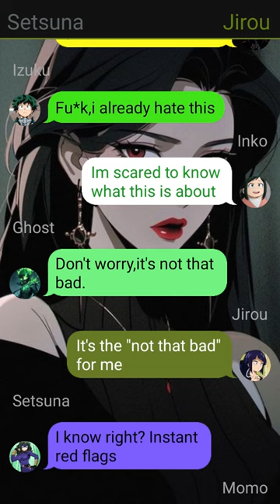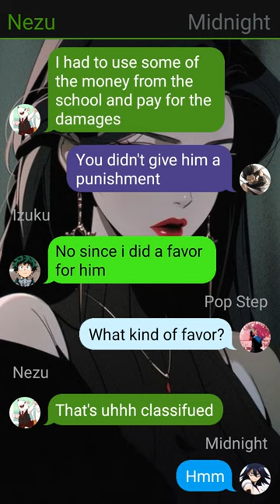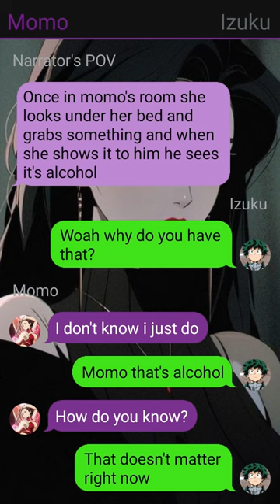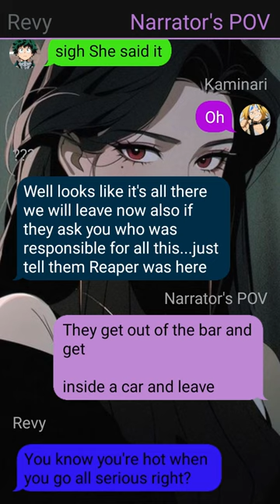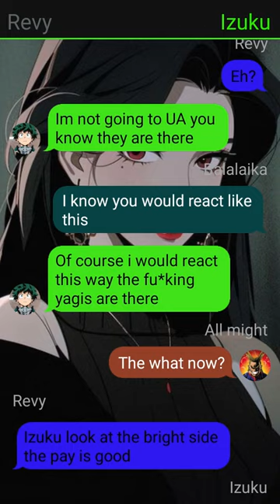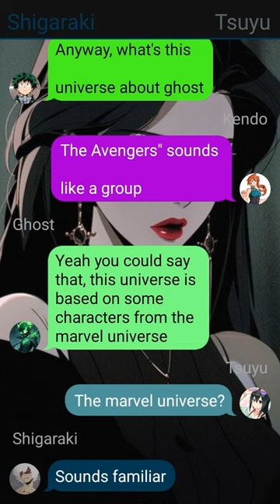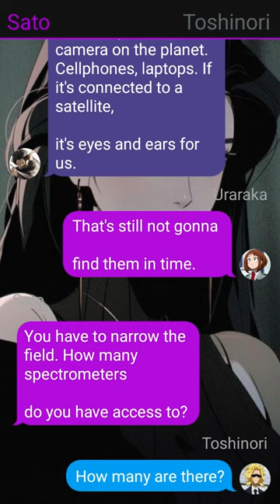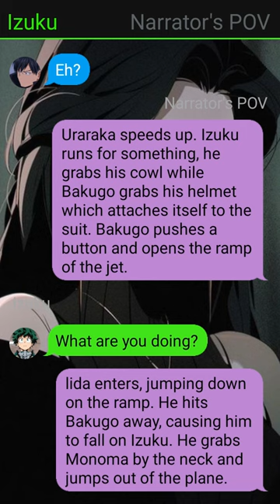Mha Reacts on Izuku in his multi version // pt~3 // DEKU Texting Story //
1. *actions*
2. (thoughts)
3. /call or message/
4. -sign language-
5.//narrator//